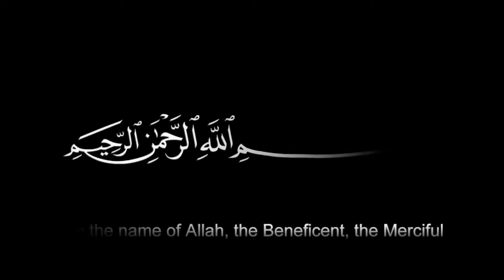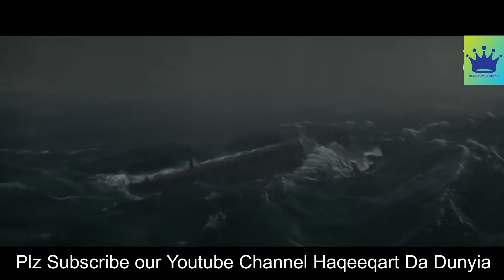Hazrat Nooh as Ki Kashti Noah Prophet Nuh نوح Story Waqia Kahani in Pashto Wisal khan